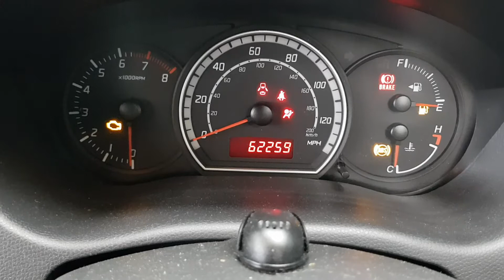(2007) Suzuki Swift 1.3 Petrol Manual (Engine Code - M13A) Mileage 62,258